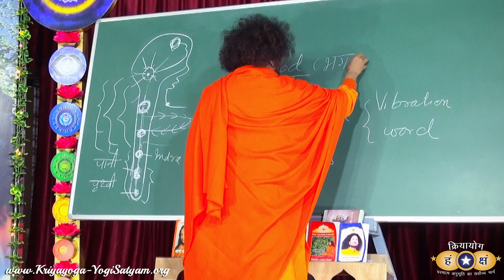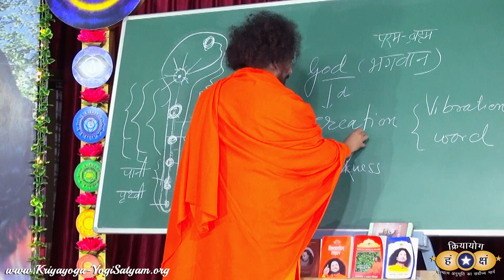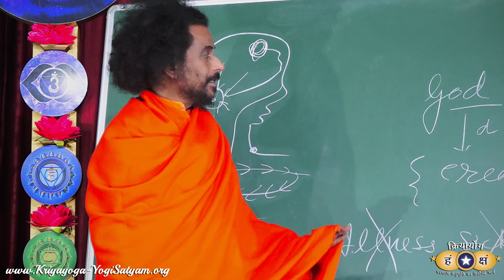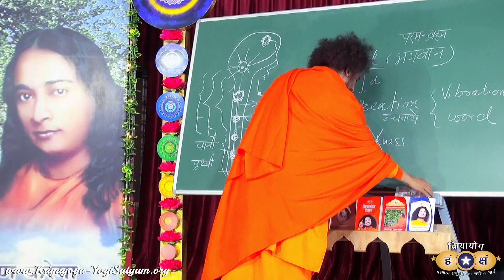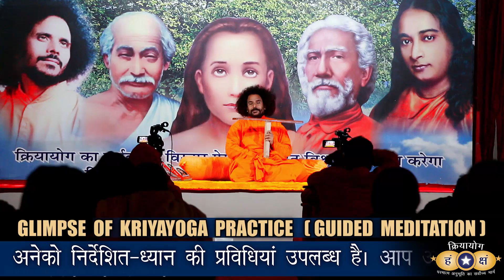क्रियायोग ध्यान - पवित्र ॐ स्पंदन में स्नान | HINDI | Meditation on Holy Vibration AUM ॐ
क्रियायोग आश्रम में ओम् ध्वनि पर अनेको निर्देशित-ध्यान की प्रविधियां उपलब्ध है। आप आश्रम में आकर गुरुजी के निर्देशन में क्रियायोग ध्यान सीखें।
क्रियायोग की समस्त कक्षाएं निःशुक्ल हैं।
क्रियायोग के सिद्धांत को सीखने व अभ्यास करने के लिये, आप नियमित ऑडियो/वीडियो अभ्यास के लिए अनुरोध कर सकते हैं।

0:00 - परमहंस योगानंद जी द्वारा ॐ ॐ ॐ
0:20 - पवित्र ॐ स्पंदन में ध्यान
5:37 - क्रियायोग अभ्यास की झलक (Glimpse of Practice)

HINDI excerpt from the morning class of January 14, 2022

ॐ Kriyayoga Meditation - Oneness with the Holy Vibration AUM ॐ

At the Kriyayoga Ashram, you will find different Guided-Meditations on the Holy Vibration AUM. Please come to the Kriyayoga Ashram and learn Kriyayoga Meditation face-to-face with Guruji. All classes are free and open to all. After learning the basics of Kriyayoga, you can request for day-to-day regular audio/video practices.

Kriyayoga: Second Birth, Baptism in the Holy AUM Vibration ( ॐ ) | The Holy Science, Explained || ENGLISH (9min)

LEARN KRIYAYOGA THROUGH THE PRACTICE, NOT ONLY BY LISTENING.

For those who are not able to come at the present time, a few basic Kriyayoga Practices are made available for beginning purposes, fulfilling thus innumerous requests from sincere devotees around the world. However, it is important to remember that the practices given on YouTube are just a small tiny fraction of the Kriyayoga Meditation which we learn face to face with Guruji.

"10 Minutes of Kriyayoga Practice Equals 20 Years of Human Evolution."